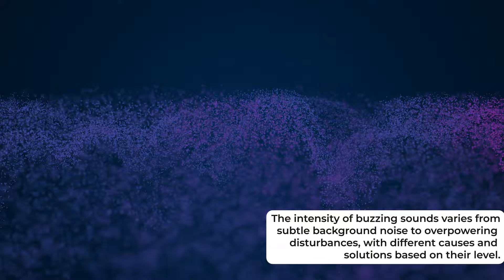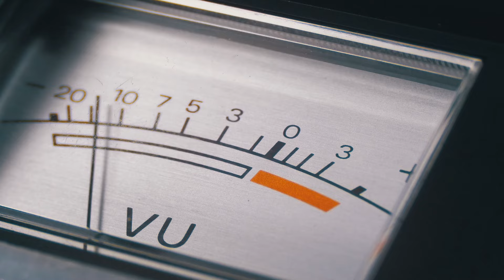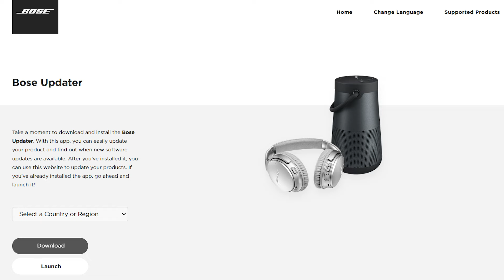How To Remove Static Buzzing Noise In My Headphones? [FIX]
🔗 Check out the full article on our website to learn more about this issue

Are you tired of experiencing an annoying buzzing sound in your headphones? Buzzing in headphones has become a prevalent issue that frustrates many audio enthusiasts and casual listeners alike, disrupting the audio experience and leaving you questioning the quality of your headphones.

In this video, we’ll explore the causes behind buzzing in headphones and provide practical solutions. From identifying electrical interference to troubleshooting techniques tailored to different headphone models, we’ve got you covered. Say goodbye to audio distractions and hello to uninterrupted audio bliss.